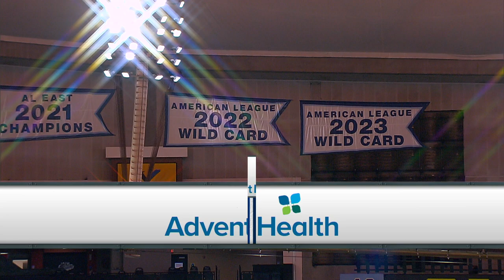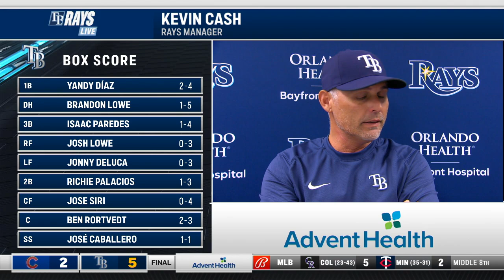Advent Health Rays POG Coaches Presser Feature